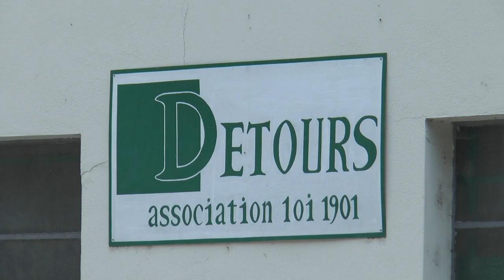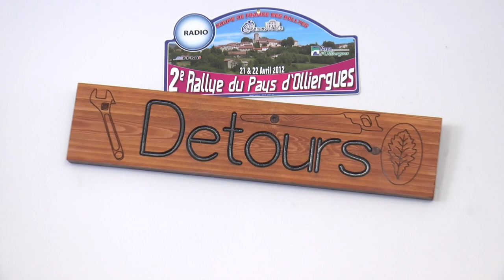Garage solidaire à Olliergues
Un reportage réalisé par une équipe d'élèves du collège Alexandre Varenne d'Olliergues au garage solidaire de l'association Détours